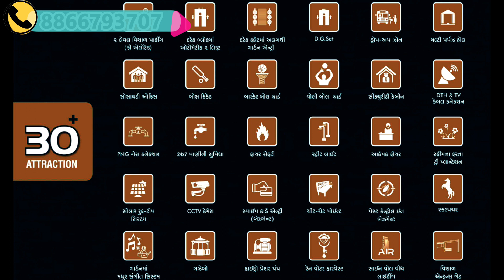2Bhk ફ્લેટ રીંગ રોડ નજીક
Call Fore Site Visit :-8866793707